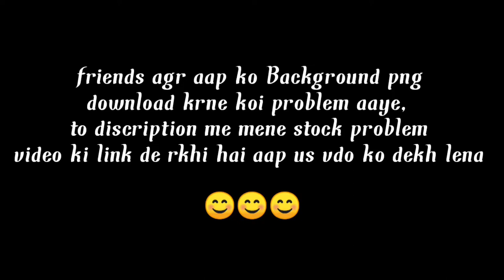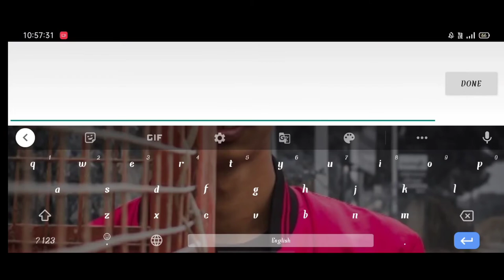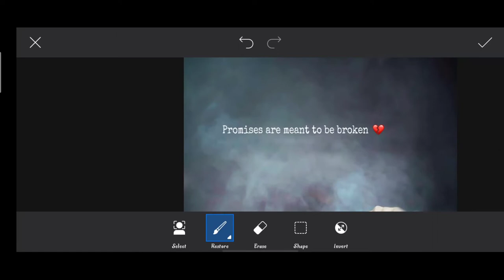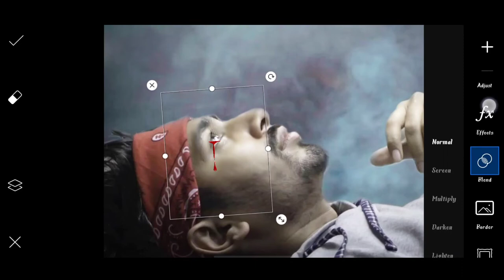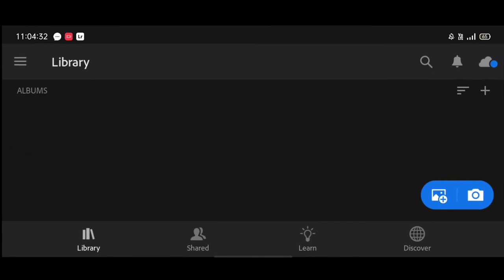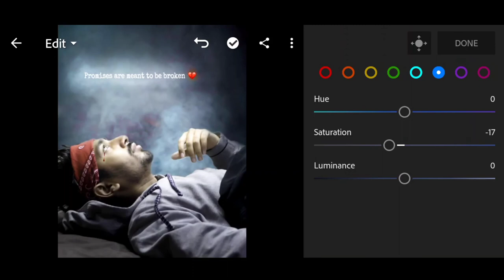Promise day photo editing | saarvendra new promise day photo editing | editing picsart